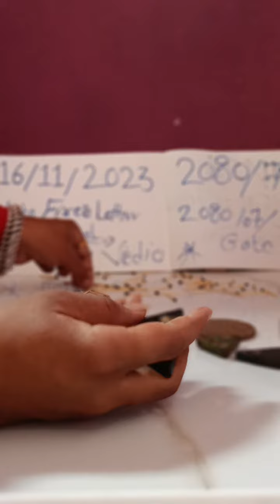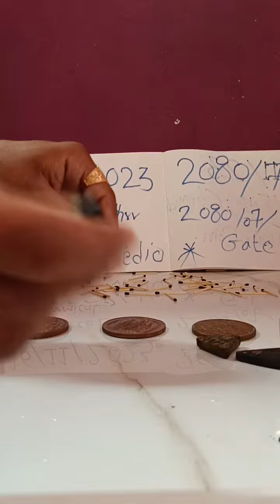coin chemical available leather coin chemical 7387155815 gate/7/30/2080 nepali auto 🔥